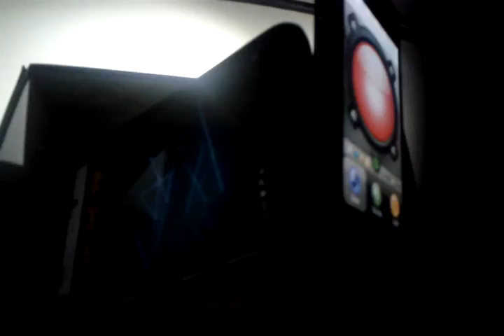Smart music for smart light dancers SM4SLD 📱🎵📱💡 test 2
Smart music for smart light dancers SM4SLD 📱🎵📱💡
Luca Leggero, 2016